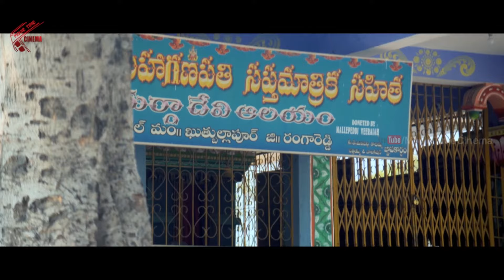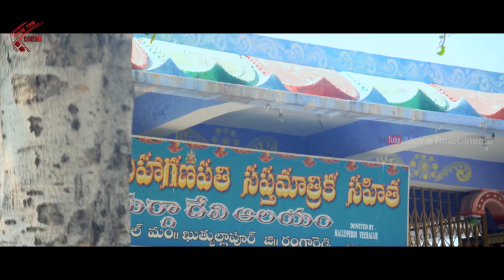Danger Love Story Telugu Full Movie | Part 3 | Khayyum Ali, Madhulagna Das | Movie Time Cinema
Watch Danger Love Story Telugu Full Movie | Part 3 | Khayyum Ali, Madhulagna Das | Movie Time Cinema

Starring: Khayyum Ali, Madhulagna Das, Avaduta Gaurav, Adiya, Jabardasth Apparao
Producer: Avaduta Gopal
Story, Dialogues, Screenplay, Direction: Shekar Chandra
Language: Telugu
Country: India